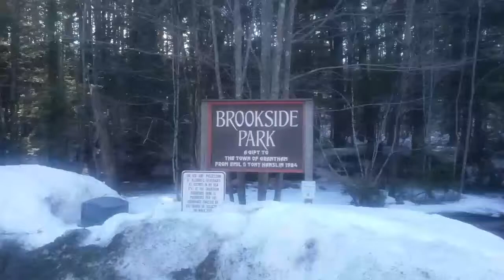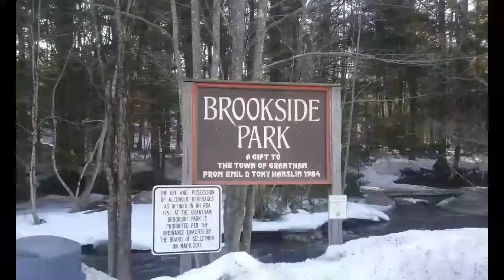Brookside Park Grantham NH